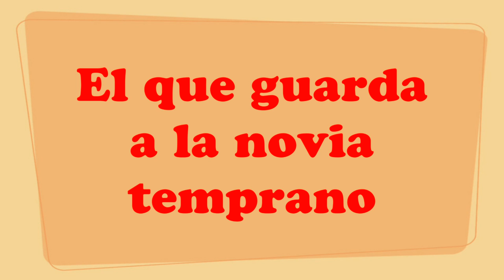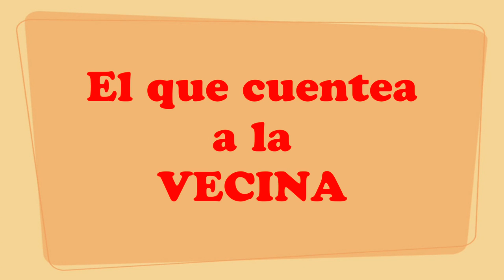La Hora del Té - EL HOMBRE CUCARACHON 2/5